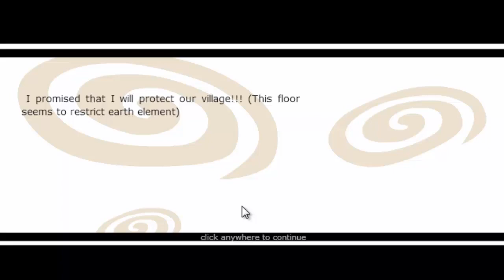Stage 6-1: Floor 2 - Water Bombs!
The second part of an extremely long exam!

Ninja Saga is a popular game made by the company Emagist Entertainment Limited. With millions of user just on facebook alone they have transferred over to make new versions of the game on Android and iPhone. Ninja Saga entices it's users with constant updates, special moves, and fast-paced card-game-like style of gameplay.

Emagist Entertainment Limited (or Emagist for short) are the creators and developers of Ninja Saga. They are well-known for being an online company who primarily creates RPGs and real-time multiplayer applications that they release through social networking sites (SNS Apps)